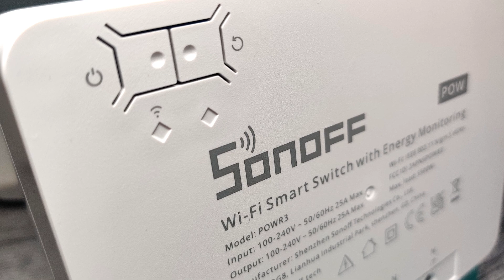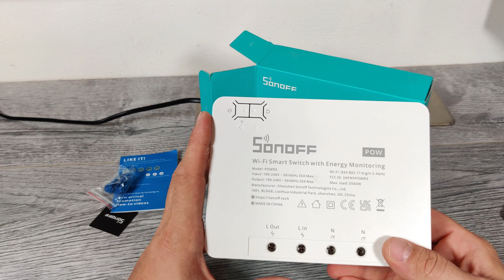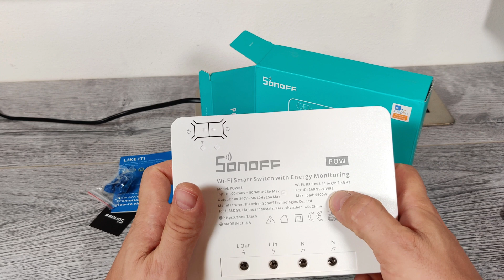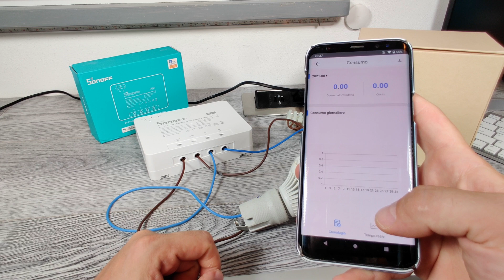Recensione Sonoff POW R3 Power Monitoring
In questo video la prova del nuovissimo Sonoff POW R3, l'energy meter realizzato da Itead in grado di misurare corrente fino a ben 25A.